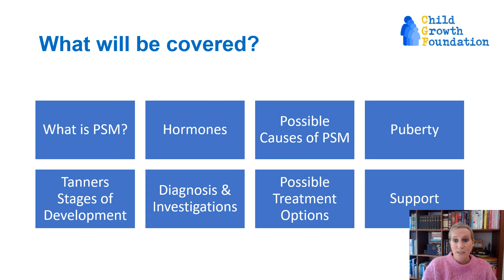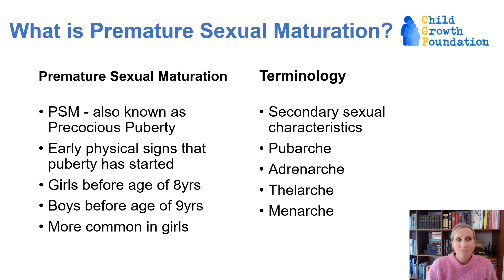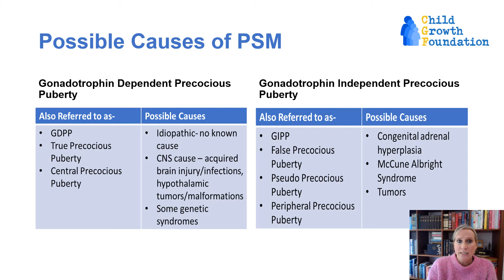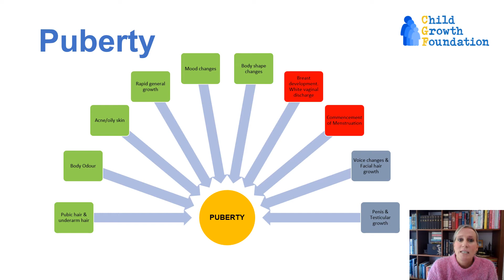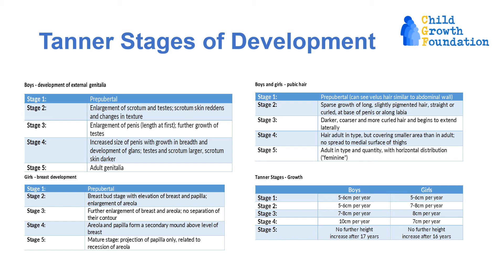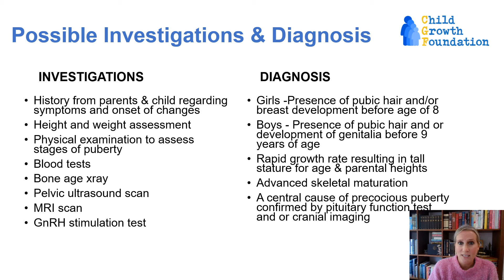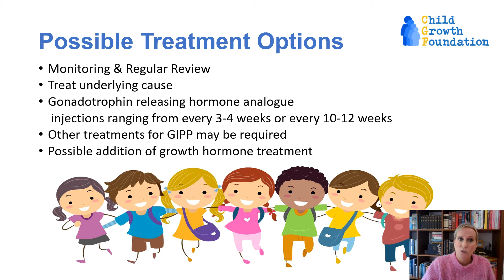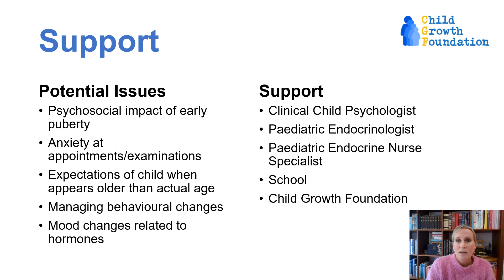Premature Sexual Maturation Presentation: A brief guide to precocious puberty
Presentation about Premature Sexual Maturation

A brief overview of the rare endocrine condition premature sexual maturation including precocious puberty.